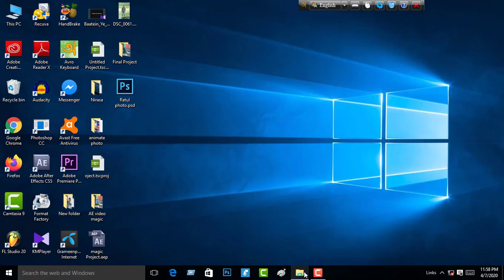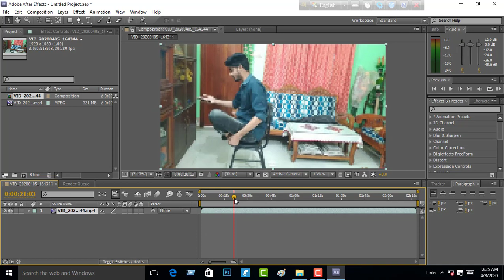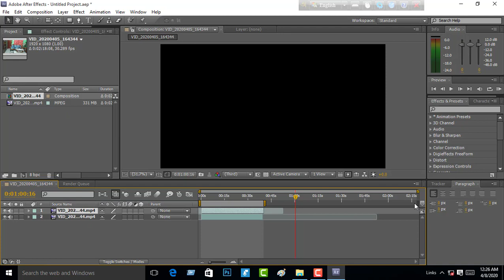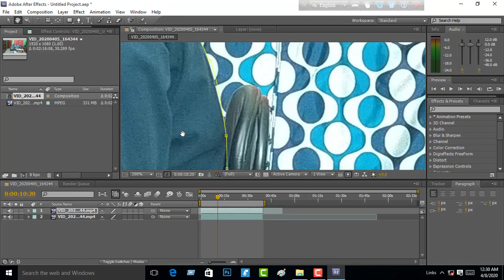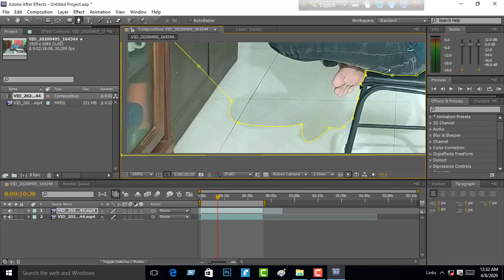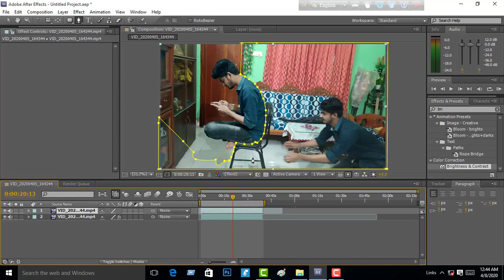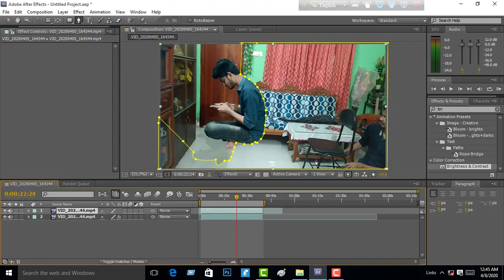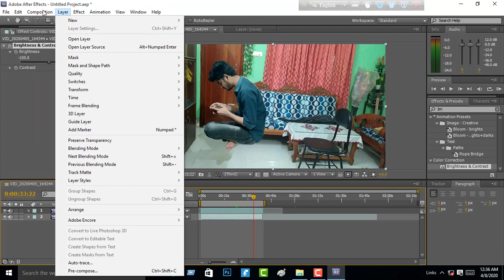How to make invisible chair trick video in adobe after effects bangla tutorial 2020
This video showing How to make invisible chair trick video in adobe after effects